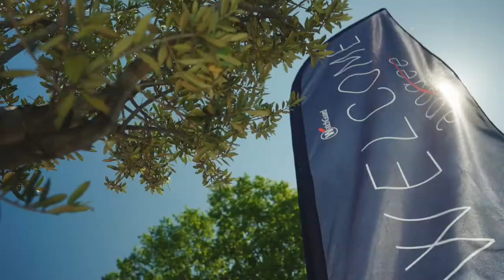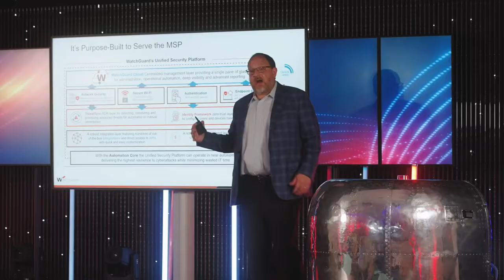WatchGuard Apogee 2022 - Global Highlights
WatchGuard Technologies travels across the globe to meet with partners to discuss the evolution of WatchGuard's Unified Security Platform. In this video, the highlights of these wonderful events and relationships built with partners are on full display.